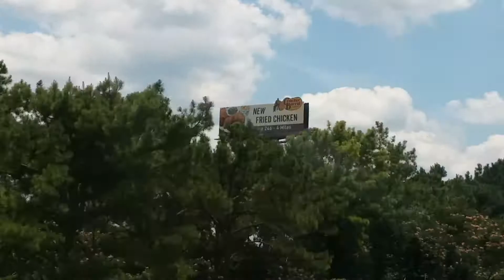Interstate 65 Northbound at Birmingham Alabama